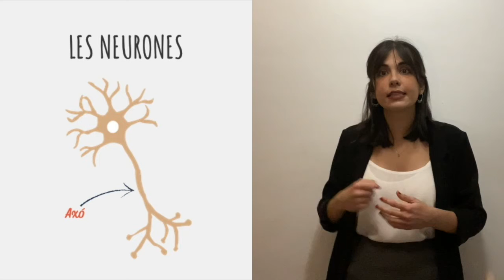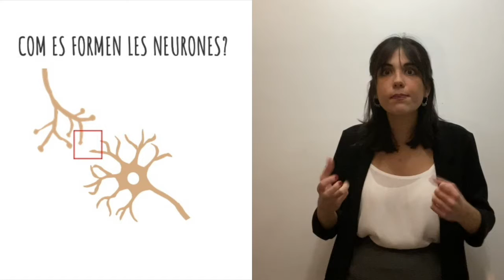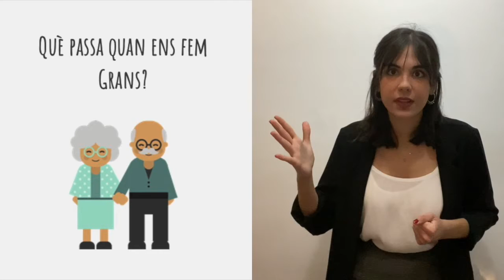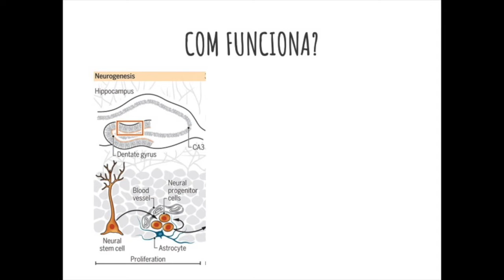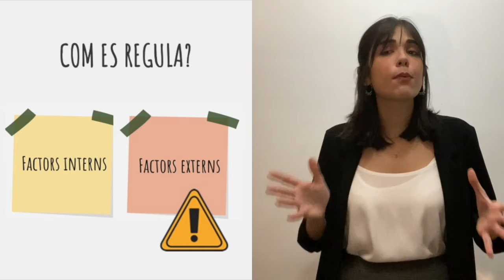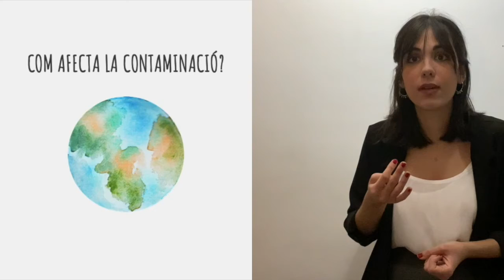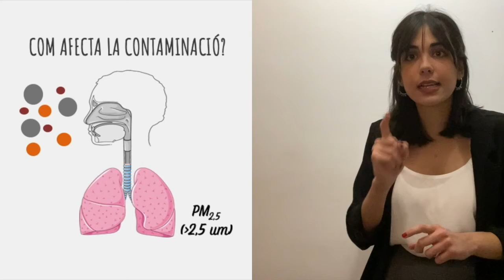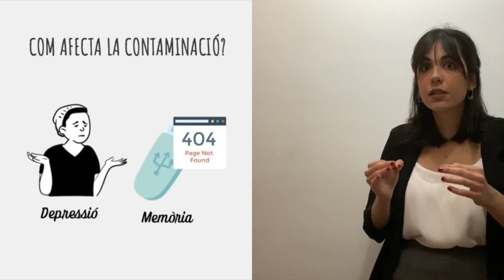COnferència: LES NEURONES: REGENERACIÓ I CONTAMINACIÓ ATMOSFÈRICA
Podem generar neurones al llarg de tota la vida? Com es regula el procés de generació neurones i quin paper té en el nostre organisme? Quin impacte té la contaminació atmosfèrica sobre la neurogènesi adulta? En la xerrada virtual sobre neurogènesi i contaminació parlarem de tot això i molt més! Us hi esperem!

* A càrrrec d'Alba Ortega, graduada en Ciències Biomèdiques, màster en Biotecnologia Molecular i actualment estudiant el doctorat en Biomedicina.